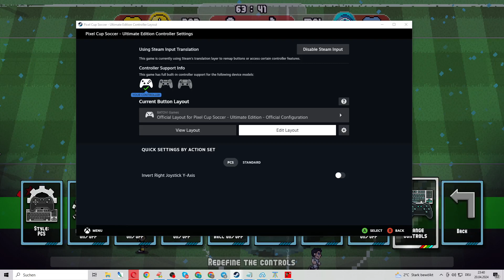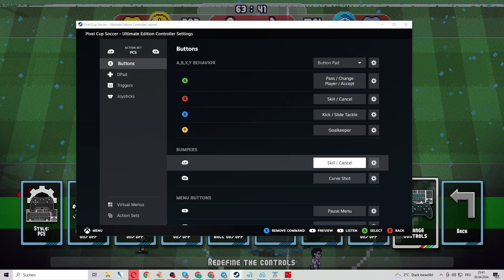Pixel Cup Soccer - Ultimate Edition #1 | Wurstkloppi VOD